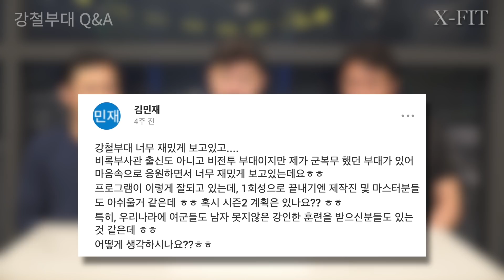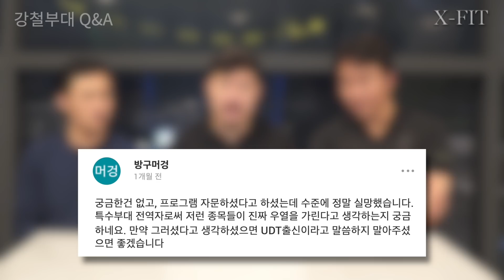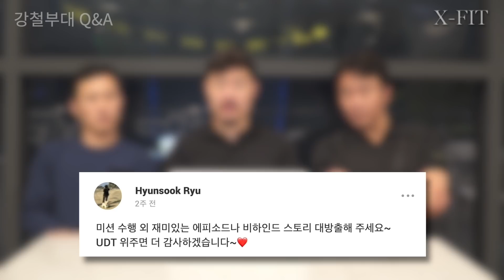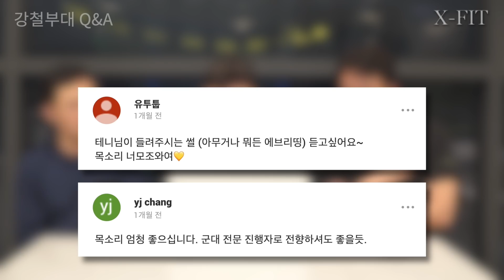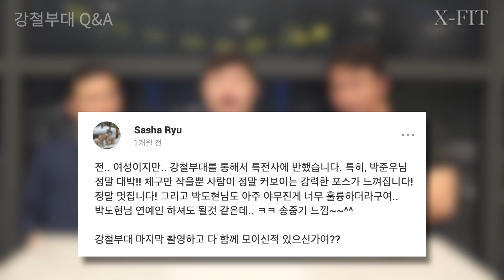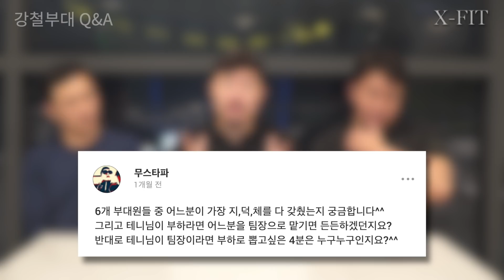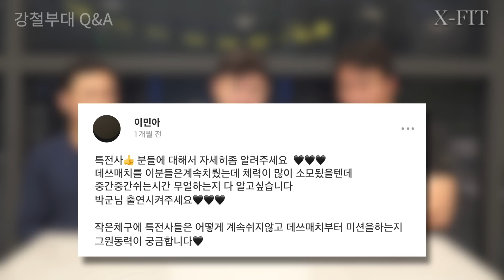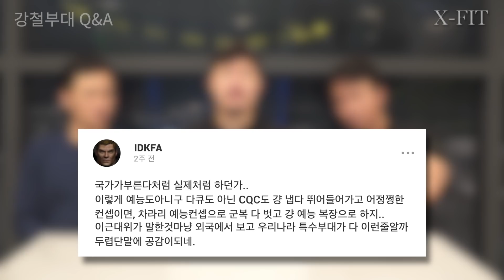강철부대 Q&A (feat. 강철부대 리마스터)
구독자님들께 감사의 마음을 담아 깜짝 이벤트 준비했습니다. 오늘부터 한달 간 카운트!